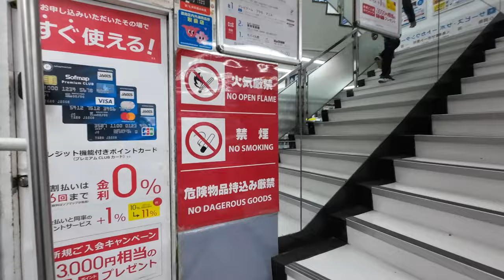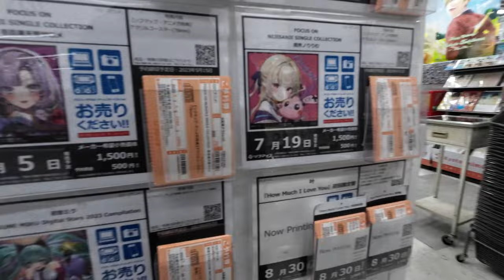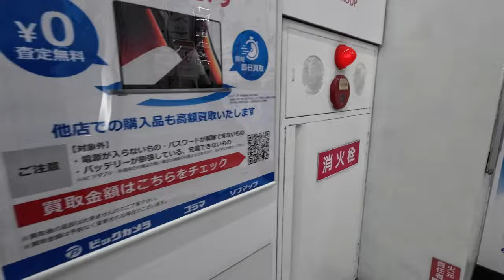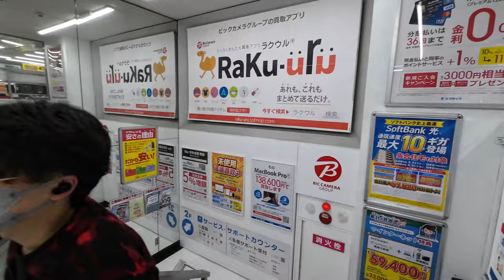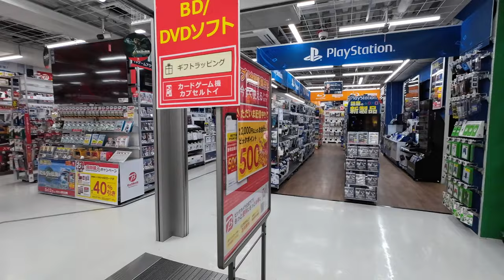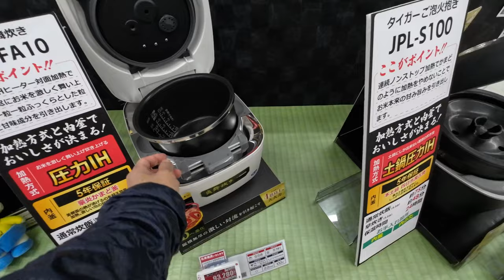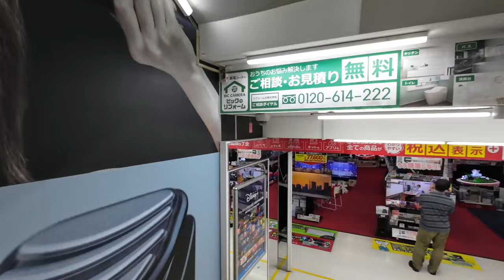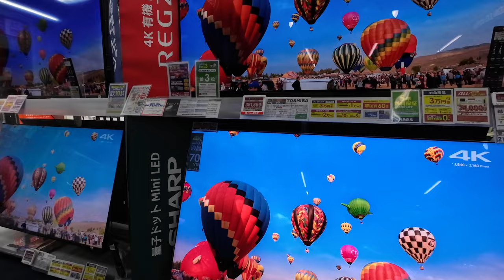Bic Camera Tokyo Tour - Two Locations [4K]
Tour of two Bic Camera locations in Tokyo.  Bic Camera is a large computer electronics retailer in Japan and has 45 store locations.  Each location plays a catchy Bic Camera jingle.  Can you hear it in this video?

Both of these locations are close to the Ikebukuro station. The first location is the Bic Camera Higashiguchi building.  The second location is only a block away.  It is the Bic Camera Ikebukuro Main store, which is a much larger store and has more interesting things for sale.  Ep 10